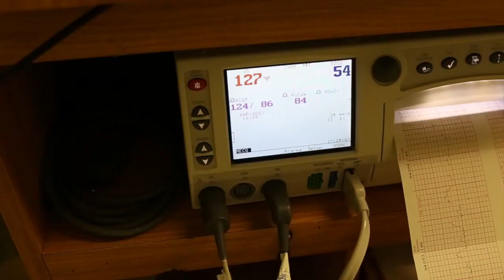C-section birth video | Baby taken to NICU for first night and mom had to wait to see him.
This c-section birth story tells the arrival of a baby boy.  He had to be taken to NICU right away but was able to get back to his mother within a day.
We returned the next day to document mom being able to hold her son for the first time. you'll need tissues handy to watch that part of the video!

What I shoot with:
Camera body - Canon 6D
Camera lens - Sigma Art 35mm

Savannah Birth Photographer